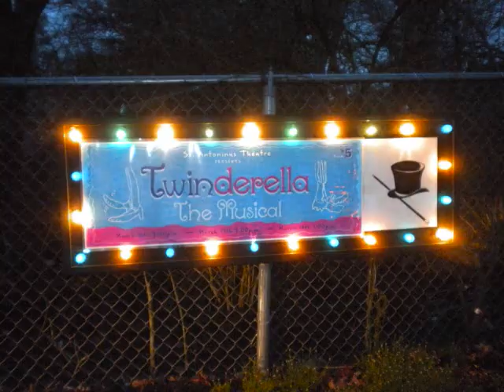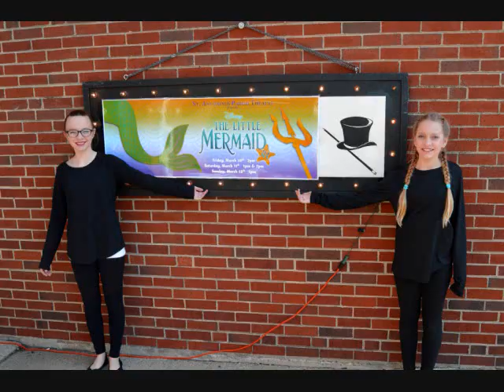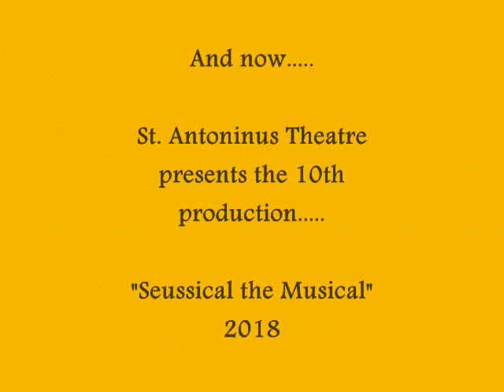The History of St. Antoninus Theatre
10 show anniversary video for the St. Antoninus Theatre department. Thank you to all who have made these shows possible from Day 1 to now and in the future!

Photo credits are to a variety of individuals.